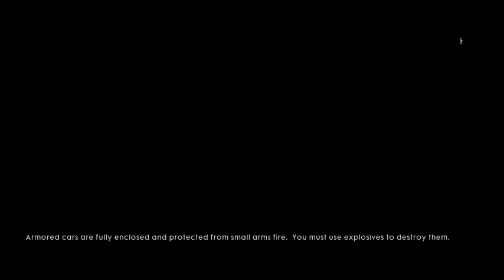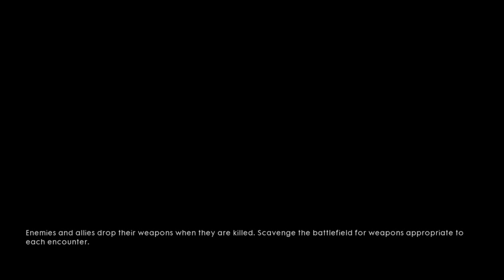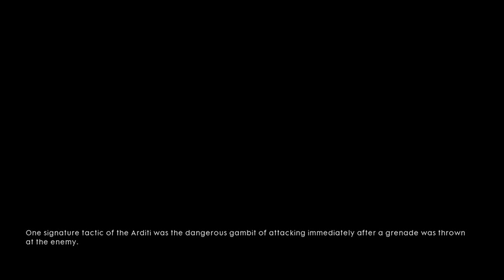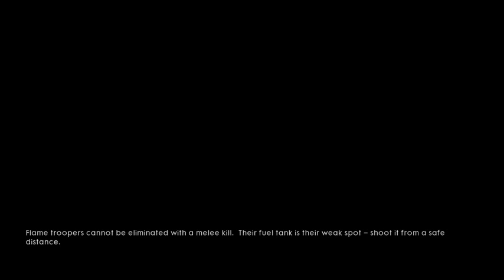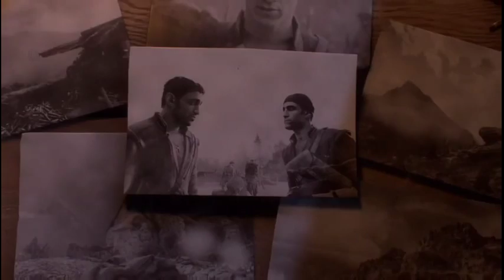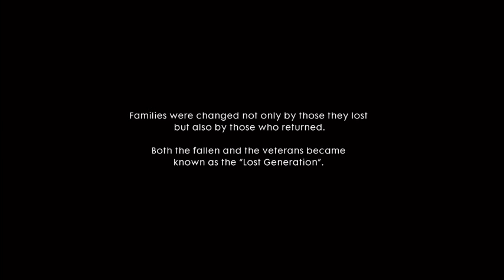Battlefield 1.Hard Walkthrough.Chapter 3:Avanti Savoia.PART 2:O Tutti Accoppati.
Battlefield 1.
Hard Walkthrough.
Chapter 3:Avanti Savoia.
Part 2: OTutti Accoppati.
If you Enjoyed the video feel free to head over and check me out on twitch.
or Follow me on Twittier to know when all of my content goes out on utube .
or when i live stream on twitch.